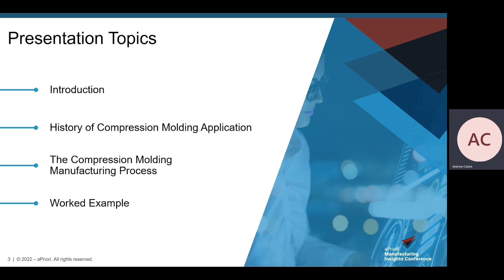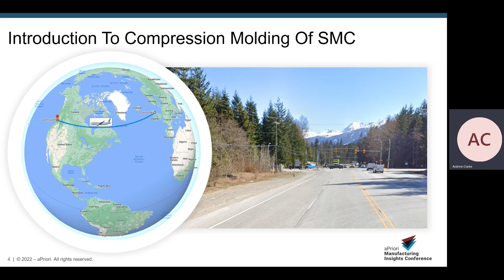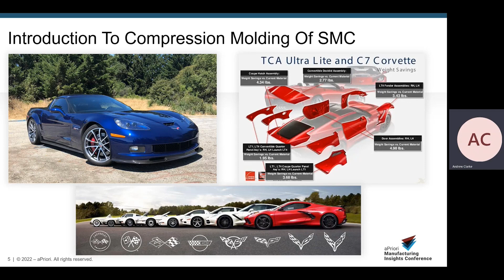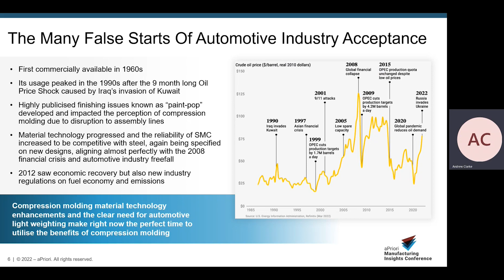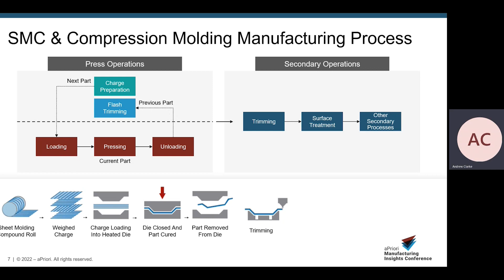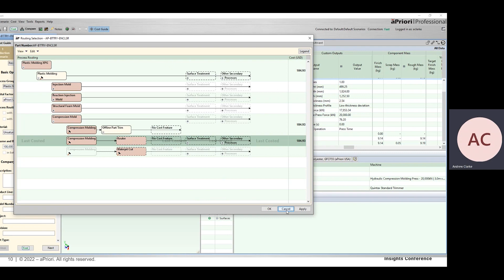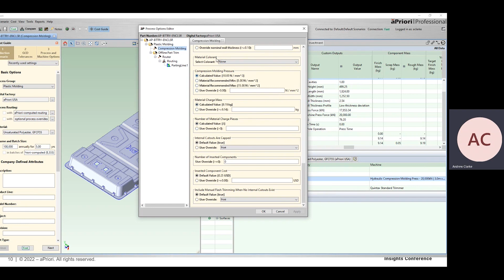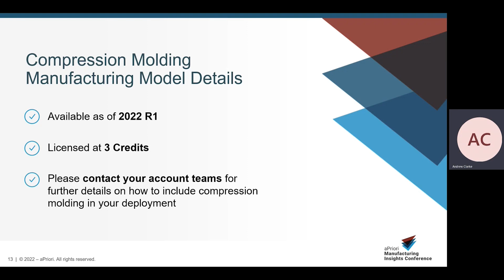DEMO: Compression Molding, an Alternative to Sheet Metal Stamping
In this compelling video demonstration, you’ll learn more about compression molding and how it’s a viable lightweight alternative to sheet metal stamping.

In this video, you’ll learn more about:

•  The history of compression molding applications
•  The compression molding manufacturing process
•  A life example of compression molding cost modeling in aPriori’s digital factories

Compression molding is ideal for the automotive industry and has several key advantages over sheet metal stamping.

Compression molding material technology enhancements and the clear need for automotive light-weighting make it the perfect time to utilize compression molding as an alternative to sheet metal stamping. This is especially true for the electric vehicle (EV) industry, where the use of compression molding for battery enclosures grows rapidly.